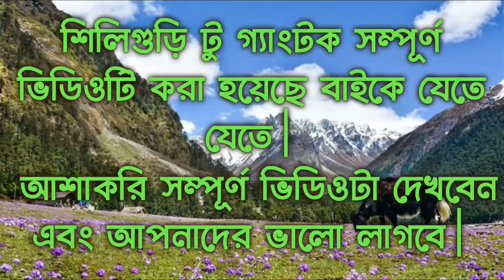Siliguri To Gangtok By Road | Siliguri To Gangtok Road Trip Full Details | Sikkim Ride February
Siliguri To Gangtok By Road | Siliguri To Gangtok Road Trip Full Details | CB STORY VLOGS

About This Video :
Siliguri to Gangtok by road distance is approx 118 km. One can go from siliguri to gangtok by road by car, by bus, safari, helicopter, bike etc. It takes approx 4 hours to reach Gangtok from siliguri by road through NH10. Condition from Siliguri to Gangtok by road is very good and broad as well. Siliguri to gangtok by road is also ideal for bike riding. Most of the part of Siliguri to Gangtok road runs by the river Teesta. If someone wants he can go with his private car. There are lots of Dhabas, food stall, petrol pump, Atm, hospitals by the road during the journey from Siliguri to Gangtok. There are a number of places to visit during this journey such as Sevoke Coronation Bridge, Sevoke Kali temple, Teesta river, concurrence of Teesta and river Rangeet. The scenic view of Siliguri to gangtok by road is awesome. Don't forget to bring a photo ID of yours during that journey. At Rango check post everyone has to show their photo id to sikkim police. Finally I must say that Siliguri to Gangtok by road is an awesome road trip and an incredible adventurous journey.

MY GEARS :
Camera - Noice Play Action Camera
Mobile – Vivo V15 pro

Softwares-
Power Director Bundle(Code-PMYZHBWE)
KINEMASTER

MOTORCYCLE-
             Suzuki Gixxer SF 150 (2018)
        Bajaj Avenger Cruise 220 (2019)

Editing device- (Vivo V15 pro)